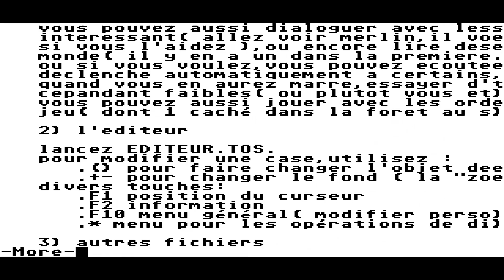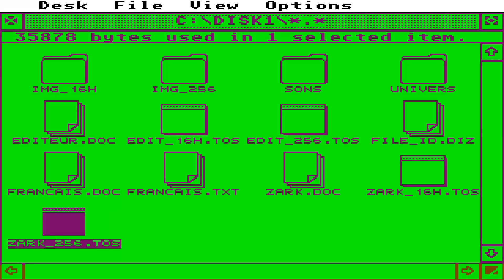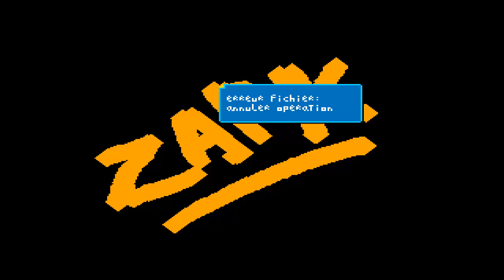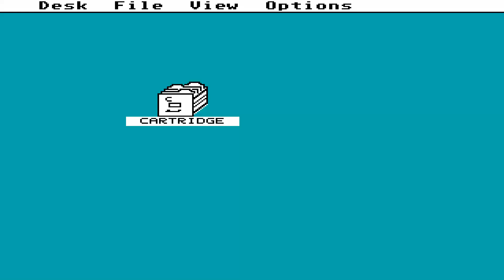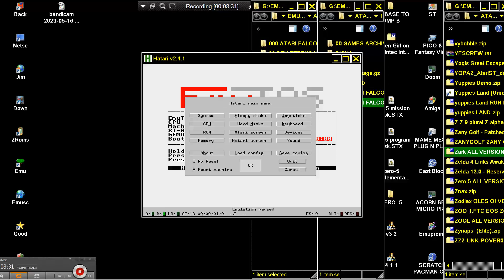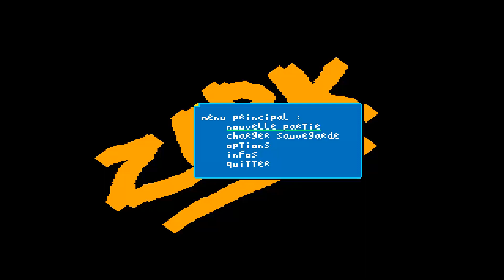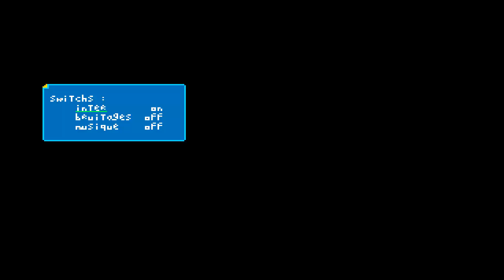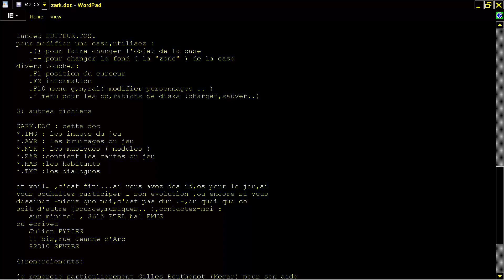ATARI FALCON Zark In VGA Monitor 256 Colors PROBLEM By Julien EYRIES In 1996 fr Fre FRENCH